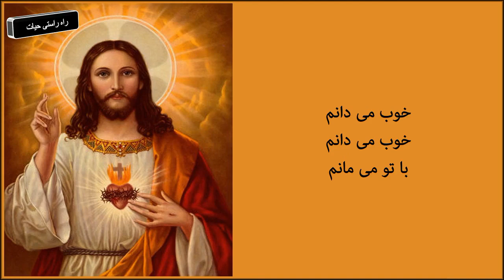سرود پرستشی با تو می مانم / Ba To Mimanam